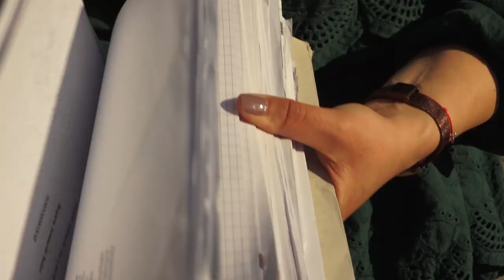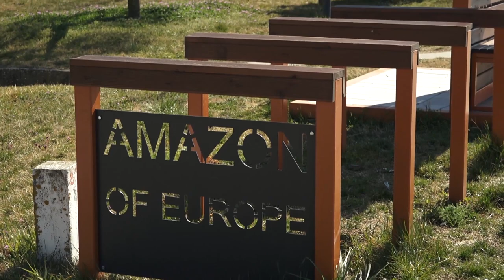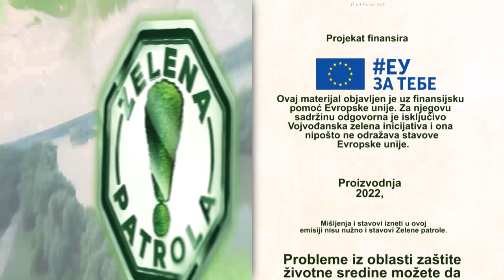Apatin - Jedna obična prevara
Otvoreni Parlament